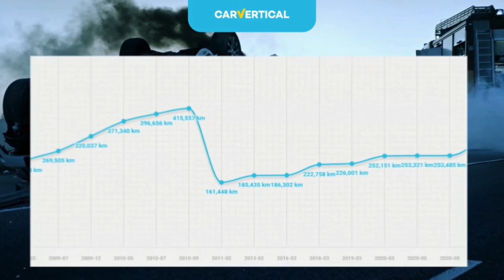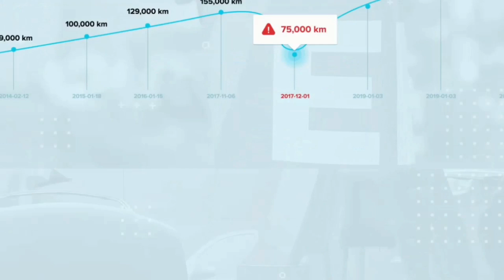Fotoradar na prywatnej posesji..Sam zobacz😎